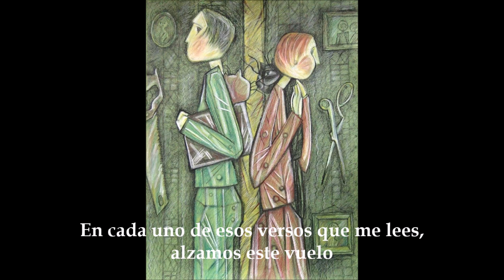"LAS MIRADAS DE LOS GATOS" - poema por Pablo Octavio Rossel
Mi amiga Natali Dani es una joven y talentosa artista plástica rusa. Puedes conocer su obra visitando su Instagram, el que pondré más abajo. Este poema está inspirado en su cuadro "Reunión", el que vi por primera vez en una exposición suya en una galería de arte de San Petersburgo.